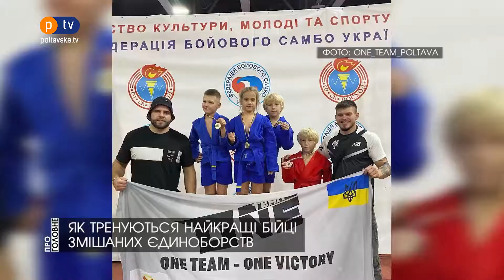Як тренуються найкращі бійці змішаних єдиноборств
Чемпіони світу, Європи та України. Саме ці хлопці та дівчата представляють країну та область на змаганнях зі змішаних єдиноборств.

Кожен з них тренується шість днів на тиждень та має два тренування на день.

"Перше тренування біг, а потім турніки. Потім обідаємо, відпочиваємо та йдемо на вечірнє тренування", – розказав боєць клубу One team Poltava Сергій Козюра.

Перед змаганнями навантажень ще більше.

"Ми багато чого робимо, багато різних вправ, дуже все тяжко", – розповів боєць клубу One team Poltava Володимир Щербань.

Кожне тренування розпочинається з розминки.
Потім виконують парні вправи.

"Ліниві нічого не досягають, щоденні тренування, потрібен режим", – сказала боєць клубу One team Poltava Ольга Голинська.

Також відпрацьовують ударну техніку.

"Я до цього клубу займалася іншими бойовими мистецтвами. Коли я прийшла сюди, тут з’явилася "ударка". Зараз мені легше боротися, ніж в "ударці", але в "ударці" я теж не промах", – розповіла боєць клубу One team Poltava Анна Нарєжная.

Завершують тренування роботою на снарядах.

"Тренер нас вже більше навантажує в кінці тренувань. Ще втомився за все тренування.

На тренуваннях все більш жартівливо, а коли готуємося до змагань, то все серйозно", – поділився боєць клубу One team Poltava Тимур Кірагосьянц.

Всього у клубі тренуються близько 80 бійців. Від наймолодших, яким по 4 роки, до найстарших.

– В чому секрет успіху? – запитали ми.
– Багато працювати, не випадати з режиму, – розказав боєць клубу One team Poltava Георгій Дудка.

З останнього Чемпіонату України з бойового самбо бійці привезли шість золотих, чотири срібних та шість бронзових нагород.

"Від того, що ви робите, ви маєте отримувати задоволення. Якщо не отримуєте задоволення, то воно того не варте.

Ми одна команда, ми одна велика спортивна сім’я. Я кожного з них поважаю, за те, що вони працюють на тренуваннях і намагаються стати кращою версією себе вчорашнього", – сказав Ігор Онопрієнко, тренер клубу One team Poltava, керівник Федерації бойового самбо Полтавщини.

Серед вихованців клубу майстри спорту з ММА, бойового самбо, інтернаціональні чемпіони серед професіоналів. І наразі спортсмени готуються до чергового Чемпіонату Європи.